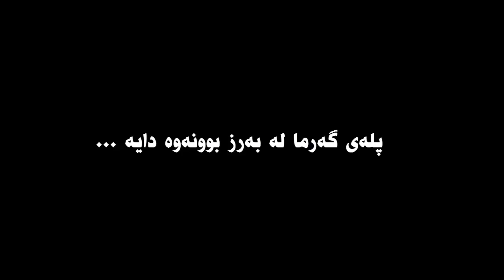ژینگه‌- ڕۆژه‌كانى ژینگه‌